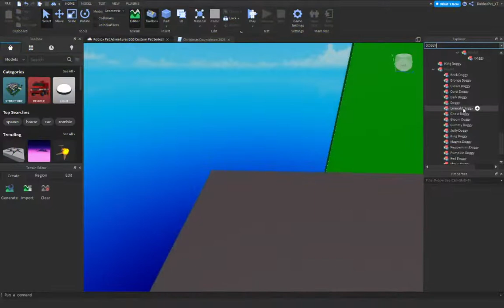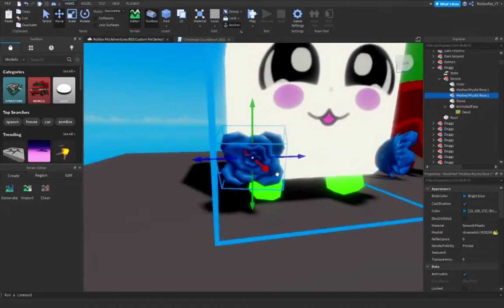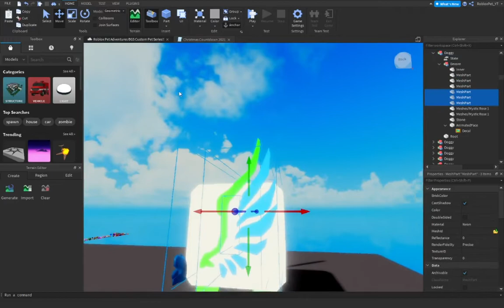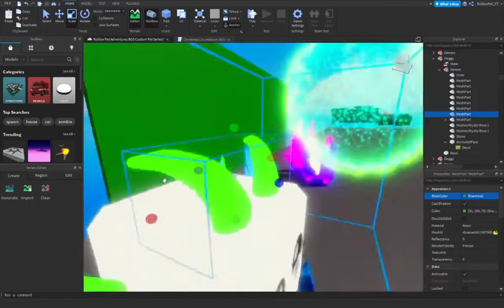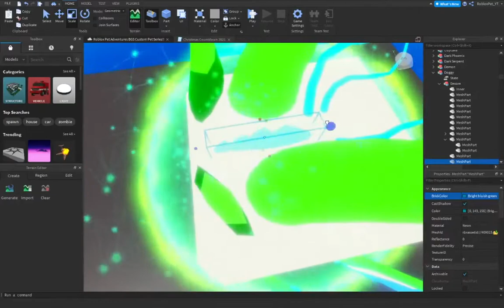(ITS BACK!!) 🌸Making A Custom SPRING BGS PET!! Springtime Radiance | Bubble Gum Simulator | Roblox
Hey guys!! In todays video we are making a custom bgs pet!! Springtime Radiance!! Make sure to like and sub!! enjoy the video :)